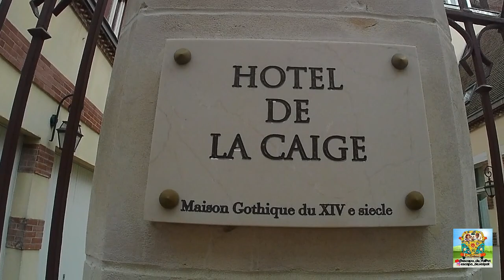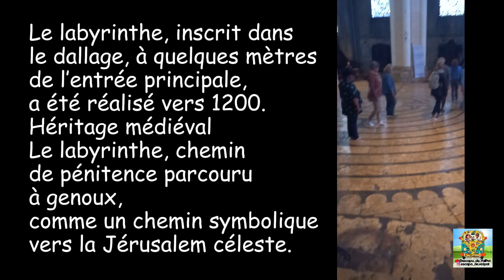CHARTRES Eure et Loir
Visite de la Ville et de la Cathédrale...